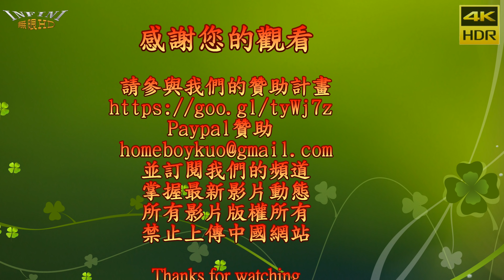【無限HD】2019台灣高雄國際紋身藝術展 刺青展 最佳新人(4K HDR) TAIWAN TATTOO CONVENTION